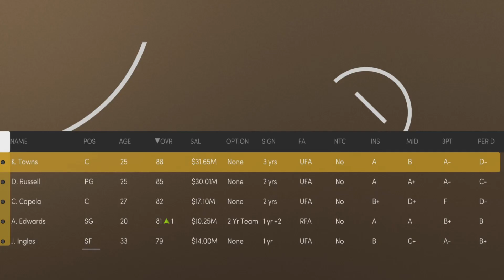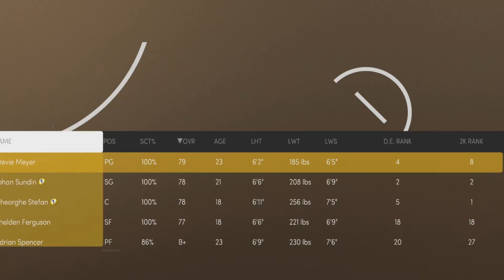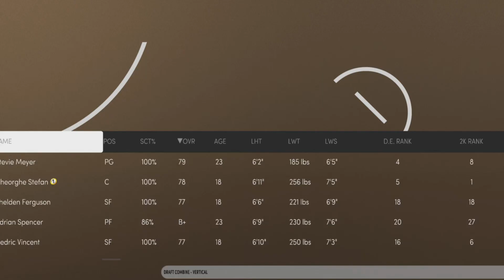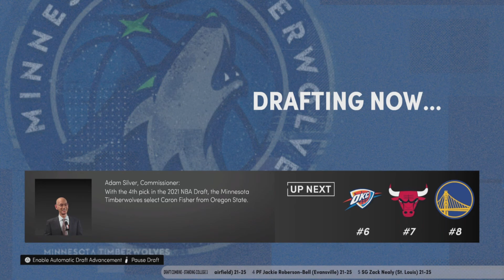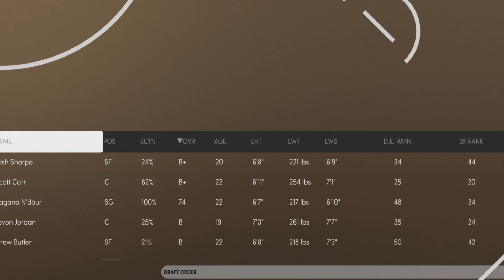NBA 2K21 Next-Gen: Timberwolves MyNBA Ep 04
The offseason had begun, and we go all the way past the 2021 draft. What's in the cards for the TWolves?